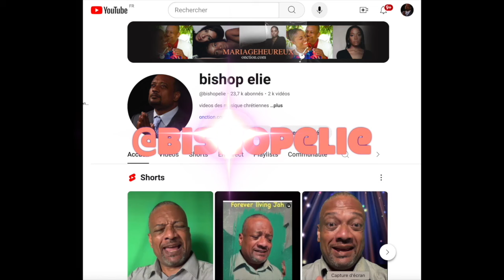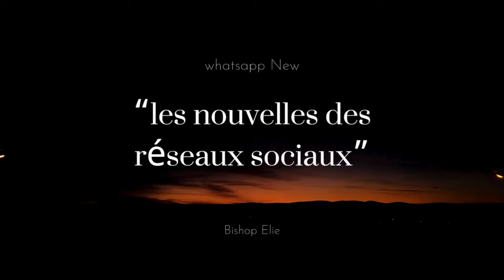ELIE MARDI 03 SEPT 2024